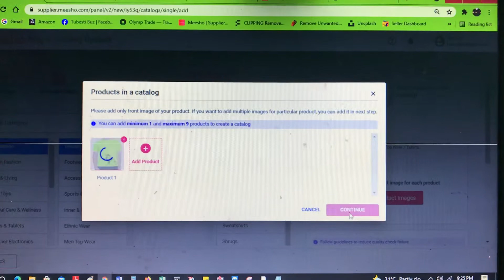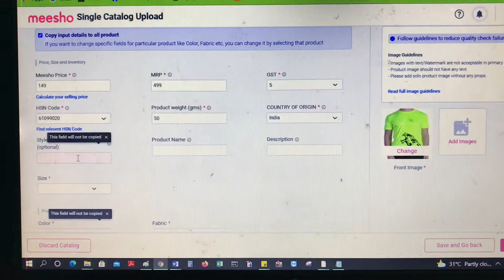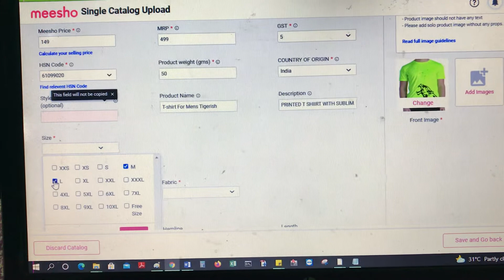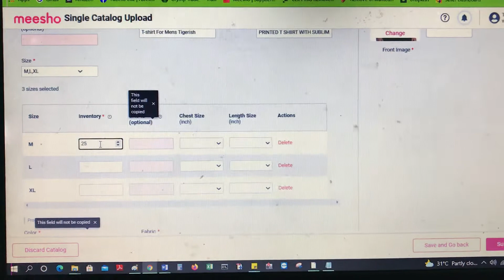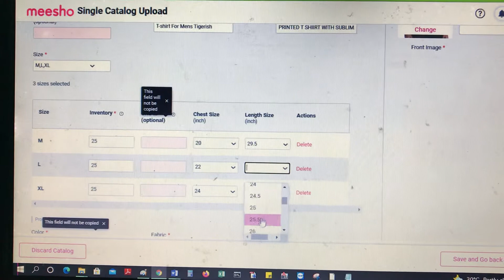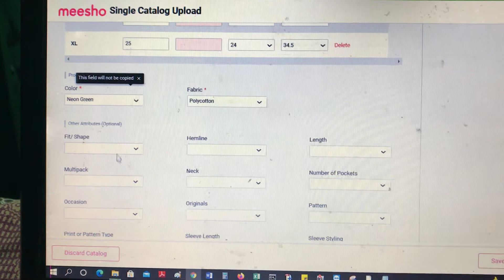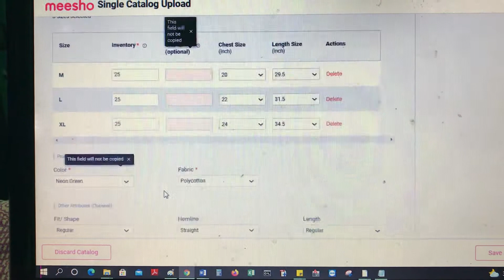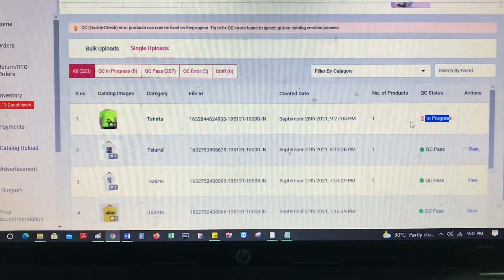Meesho pr t-shirt listing kaise kre#meeshoseller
Meesho Product listing for Tshirt Best technique.
ecommerce amazon seller meesho seller.
how to list tshirt on meesho